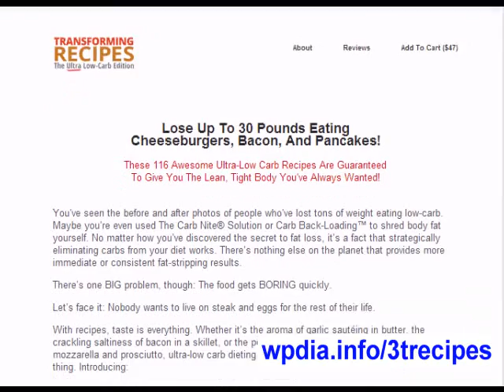Transforming Recipes - low carb recipes compatible with Ketogenic Diet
Transforming Recipes is a book by Miss Natural Fitness Olympia Alex Navarro containing 116 low carbohydrate, high protein, high fat recipes for the purpose of weight loss by inducing a state of ketosis in the body. The recipes in Transforming Recipes come with color pictures and step by step instructions. There are macronutrient breakdowns for every recipe, and all recipes inside Transforming Recipes contain less than 10 grams of usable carbs.